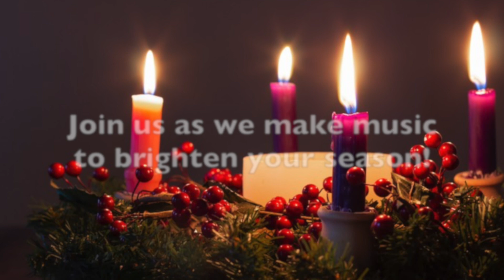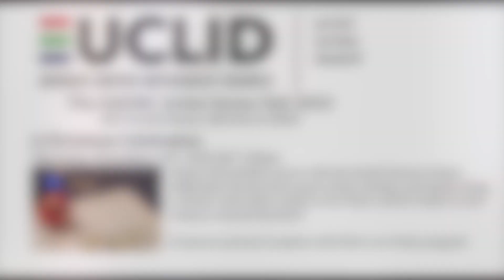A Christmas Celebration | 12 14 23 | 7 30pm